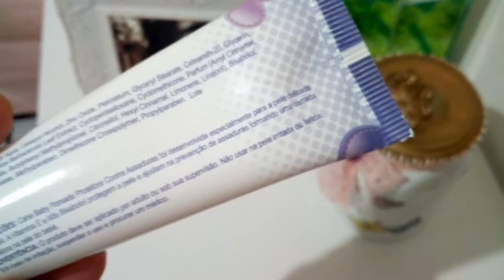POMADA PREVENTIVA DE ASSADURAS - CAHE BABY